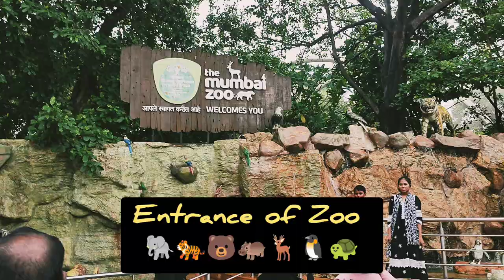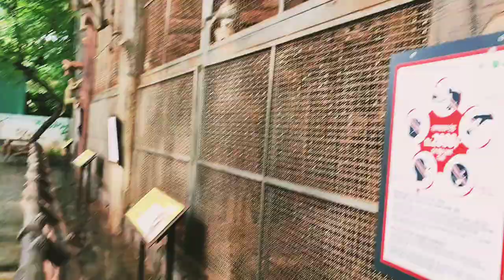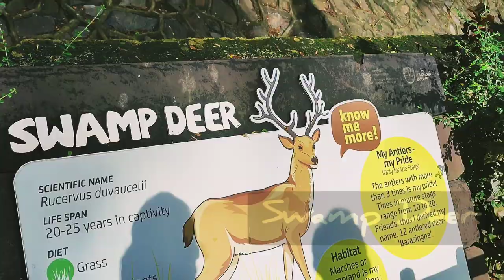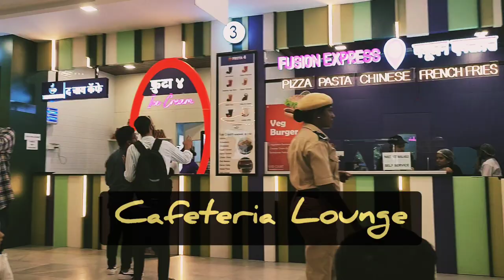1st Vlog at Rani Baug Zoo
Jijamata Udyaan, also known as the Byculla Zoo and formerly Victoria Gardens, is a zoo and garden covering 50 acres located at Byculla, in the heart of Mumbai, India. It is the oldest public garden in Mumbai. After Indian independence it was Named after Jijamata, the mother of Shivaji, the first Maratha emperor.

In 1835, British administration granted a large plot of land in Sewri to the Agro Horticultural Society of Western India for a botanical garden known as Victoria Gardens after Queen-Empress Victoria. That land was later acquired for a European burial ground.[4] In 1861, construction of a new garden was commenced on 33 acres in the Mount Estate, Mazgaon (now included in Byculla). The flora from Sewri garden was transferred to this new garden named Jijamata Udyaan which was formally opened to the public by Lady Frere on 19 November 1862. Agro Horticultural Society of Western India continued to maintain Victoria Gardens till 1873 when the society's end led to the municipal corporation taking over the garden's upkeep. In 1890 the garden was extended by 15 acres especially for the zoo.[3]

The garden also houses the Dr. Bhau Daji Lad Museum, a staff building in Greco-Roman style erected in the memory of Lady Frere, an equestrian statue of King EdwardVII of England made of black marble (originally installed near the University of Mumbai) known as Kala Ghoda and the David Sassoon clock tower.[4]

byculla zoo
byculla zoo mumbai
mumbai byculla zoo
byculla zoo vlog